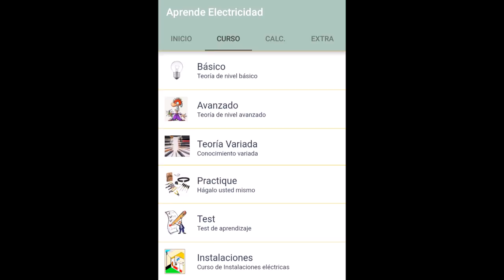Aprende Electricidad con esta App para Android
Aprende electricidad con este curso completo.

Completo curso con el que aprender electricidad será muy sencillo para tí.

Con cuatro niveles; básico, variado, avanzado y práctica para que comiences por el nivel que más se ajuste a tus conocimientos actuales.

Más de 100 lecciones explicadas de forma sencilla.

Aprender con nosotros es completamente gratis.